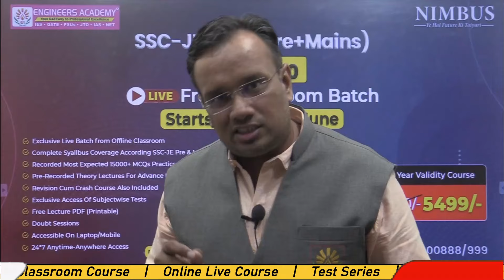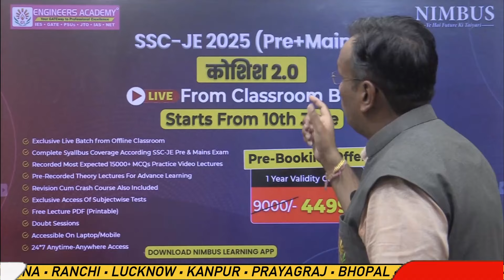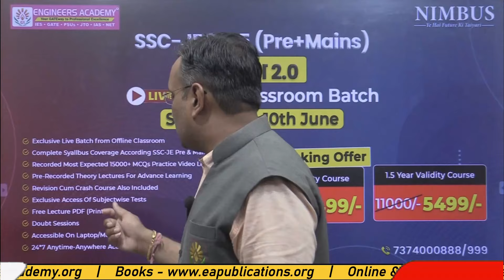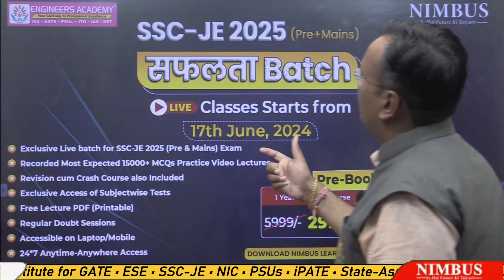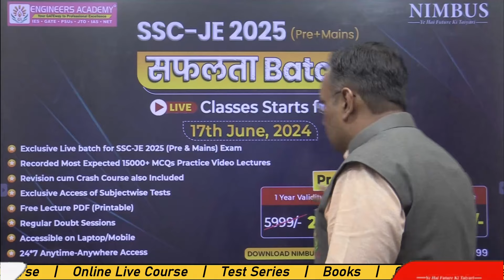🔥 कोशिश और सफलता 🔥 How To Prepare For SSC JE 2025 Exam ? SSC JE 2025 Preparation Strategy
NIMBUS Learning is an initiative of the Engineers Academy in online coaching. Engineers Academy was established in 2011 and has fostered admirable heights to become one of the best coaching institutes in Jaipur, Delhi, Patna, Ranchi, Lucknow, and the other 15 cities of India where we have 25+ coaching centers.